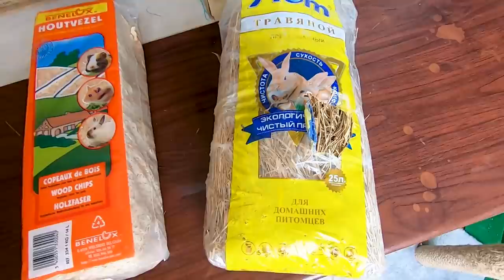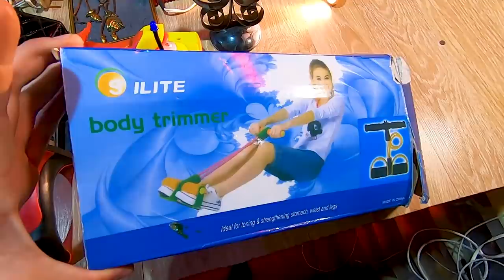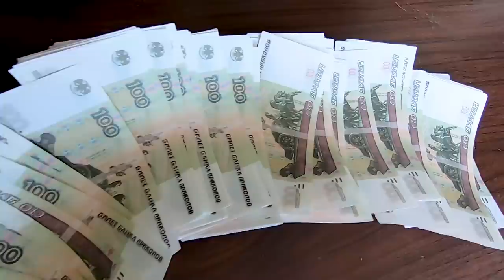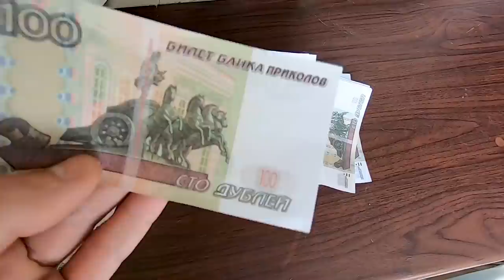НАШЁЛ SAMSUNG A6 | ДЕНЬГИ | ПЛАЗМУ | ОБЗОР НАХОДОК из ПОМОЙКИ